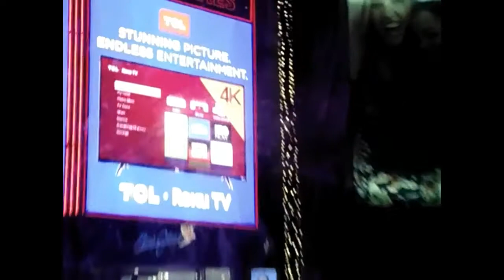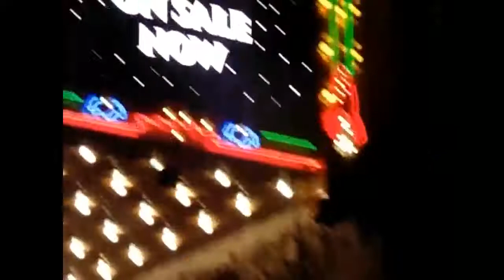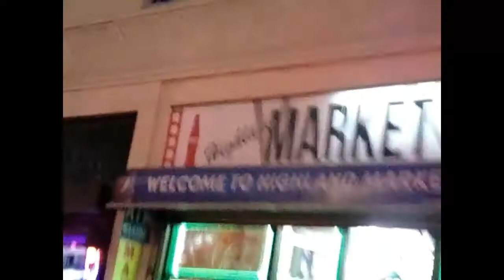Hollywood Fail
I'm sorry for the dark camera